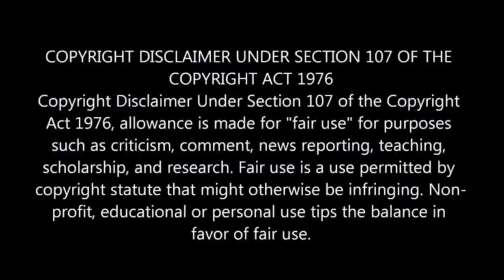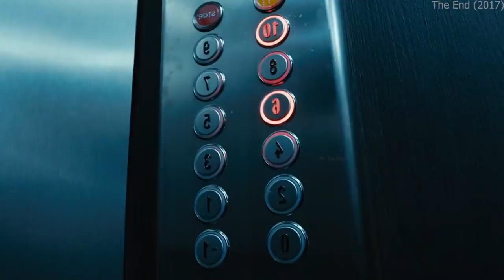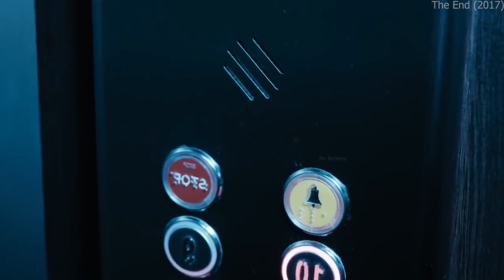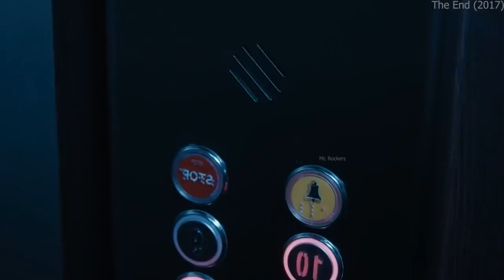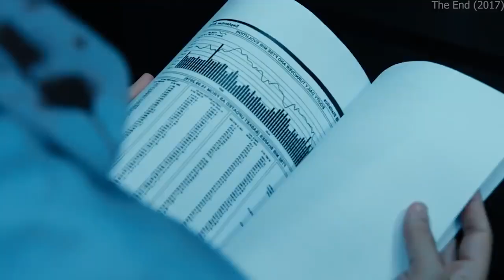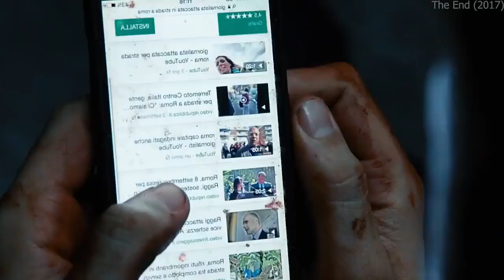Zombie World Survival Hindi Voice Over Film Explained in Hindi Urdu Summarized हिन्दी Full Slasher